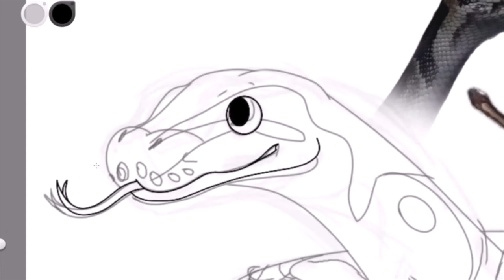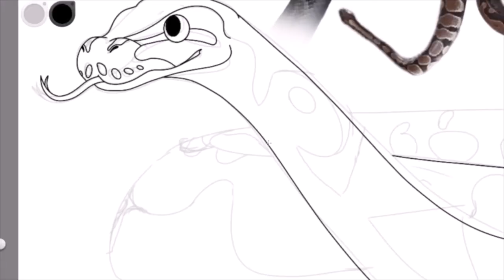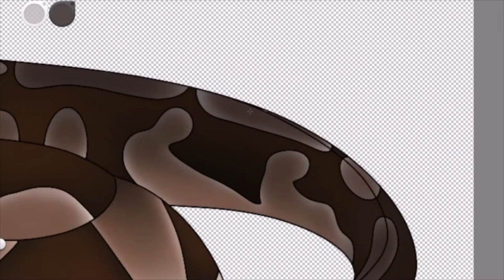Monty the Python Speedpaint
This is Monty, we got him on Monday and he's amazing! He's slightly nervous when we pick him up and has a bit of stuck shed (He's a rescue, not our doing and we've raised the humidity for him) but he's lovely. He's a wild type royal or ball python and so friendly once he uncurls, and he is my child :D
Sorry for the messed up outro, I forgot to cut it down and I'm too lazy to fix it XD